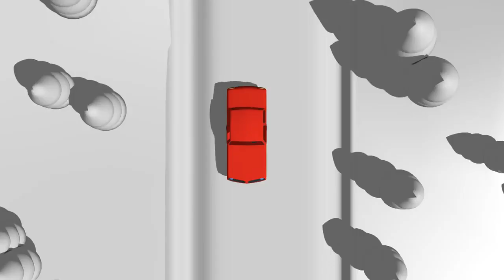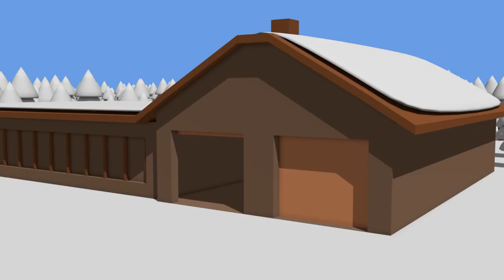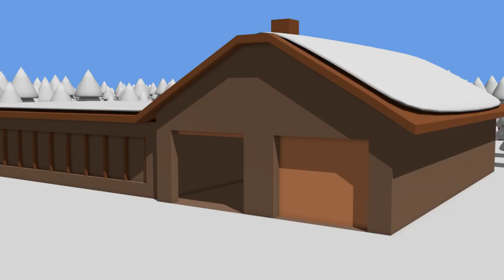Yellow Tractor And Snow Story | Tractor For Children - To Save The Car